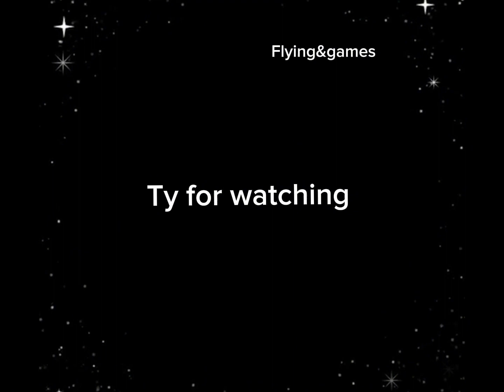CREW 7 LAUNCH INTO SPACE🚀